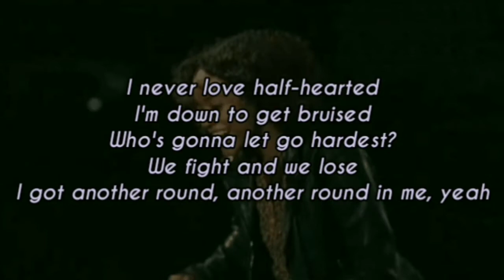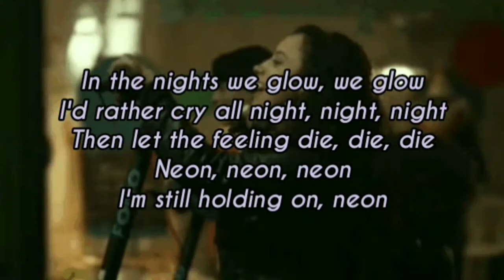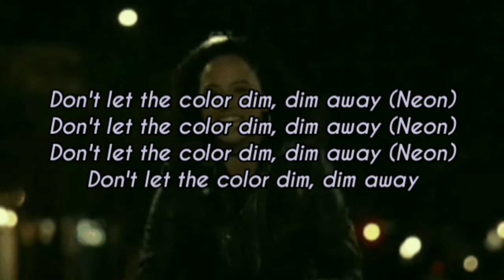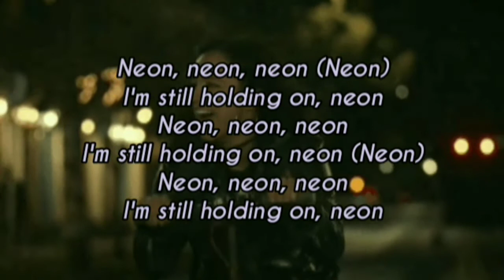Lykke Li - Neon (Lyrics) **Trinkets S02 Soundtrack**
Thanks to all of you for supporting me and motivating me to continue my work! I aim to bring all these beautiful songs to you guys and will continue to!

Just promoting and sharing the wonderful thing that is music .But If you have any copyright issues for your own content in the video then you can simply email me there

Lyrics -

[Verse 1]
I never love half-hearted
I'm down to get bruised
Who's gonna let go hardest?
We fight and we lose
I got another round, another round in me, yeah
Knock me out, knock me down, I don't care
Who's gonna love you hardest?
I'll do 'til I'm blue

[Chorus]
Neon, neon
When the lights go low, when the lights go low
Neon, neon
In the nights we glow, we glow
I'd rather cry all night, night, night
Then let the feeling die, die, die
Neon, neon, neon
I'm still holding on, neon

[Verse 2]
We kiss better in darkness
We drown out the light
I don't know where we started
Where you became I
We got another round, another round in it, yeah
We got time, we got time, yeah, yeah
Don't want to end this party
I want to stay 'til it's blue

[Chorus]
Neon, neon

[Interlude]
(Neon, neon, neon)
Neon
Neon
Neon

[Bridge]
Don't let the color dim, dim away (Neon)
Don't let the color dim, dim away

[Chorus]
Neon, neon
Neon, neon
In the nights we glow, we glow (Neon)
I'd rather cry all night, night, night (Neon)
Then let the feeling die, die, die (Neon)
Neon, neon, neon (Neon)
Neon, neon, neon
I'm still holding on, neon (Neon)
Neon, neon, neon